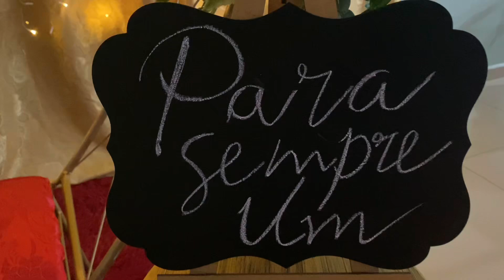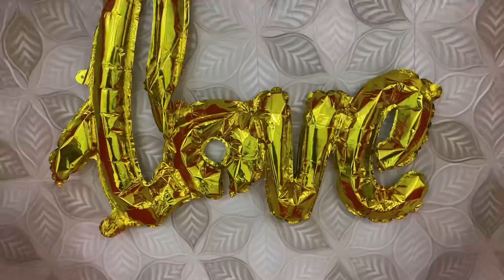Foi lindo nosso 4º Encontro de Casais da Assembleia de Deus Zona Norte.